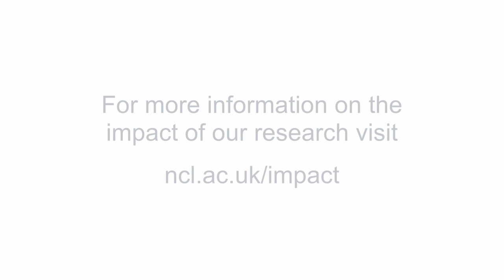Engineering a halt to the 'superbug' - Newcastle University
Antibiotic resistance and the associated spread of untreatable ‘superbugs’ is one of the major public health concerns of the 21st century.

Professor David Graham of Newcastle University explains how research into the pollution of the Ganges River in India is shedding new light on how to tackle this global problem.

His team of experts from Newcastle University and the Indian Institute of Technology in Delhi, are using data from water samples along the length of the river to improve their understanding of how antibiotic resistant genes are spread.

Contains footage courtesy of Financial Times Ltd, BBC and YouTube.